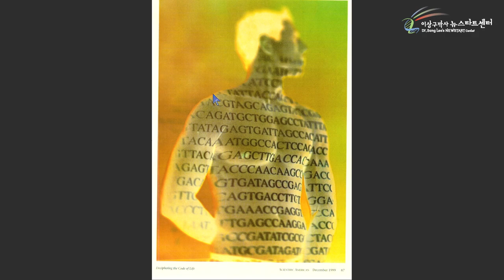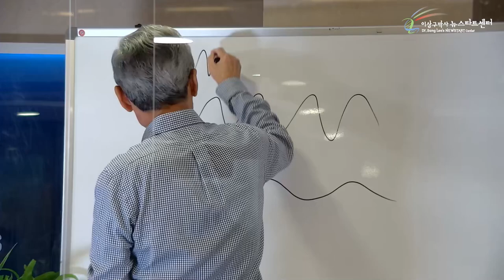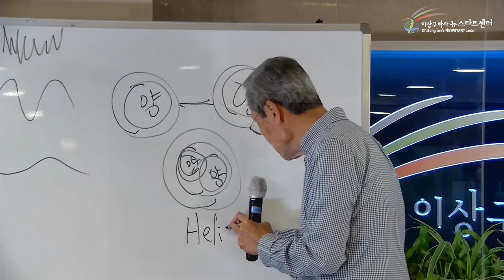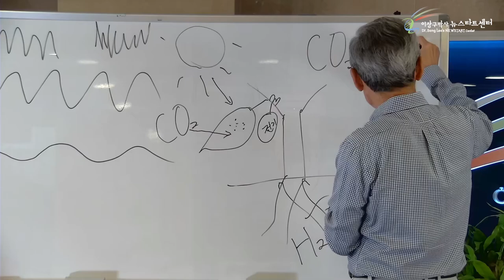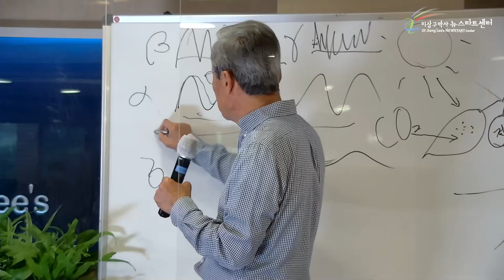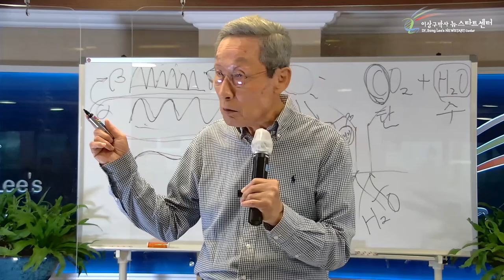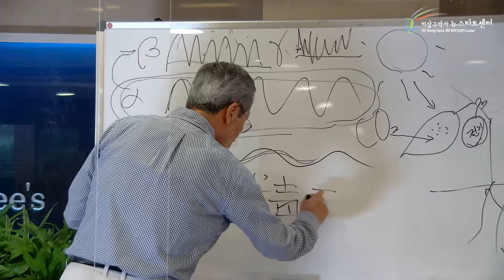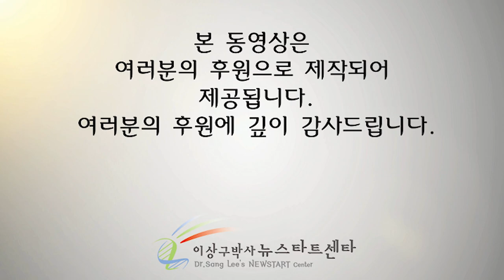[8강] 생체 전자파를 지배하는 영적 에너지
문의전화
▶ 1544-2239